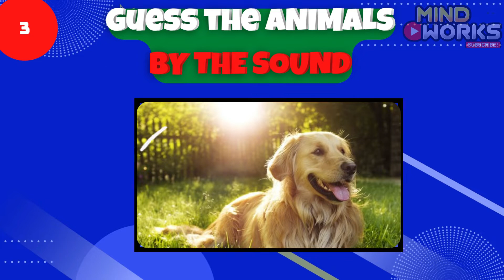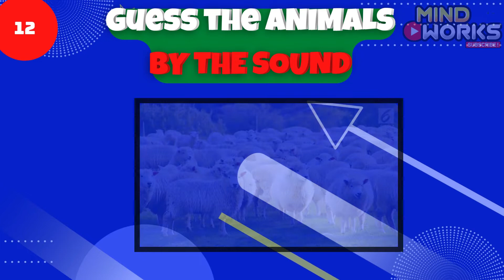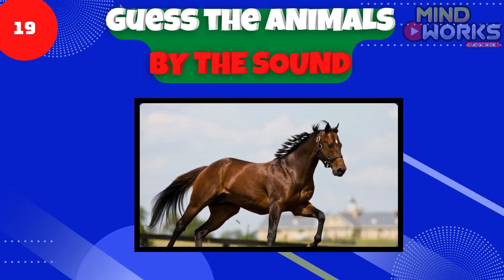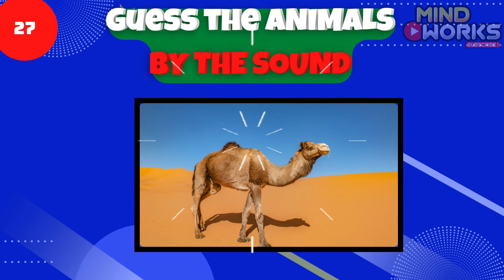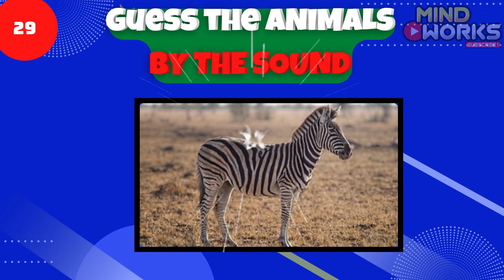Guess The Animals by The Sound - Quiz Trivia Puzzle - Mind Works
Guess the Animal Sound Game | 30 Animal Sounds Quiz